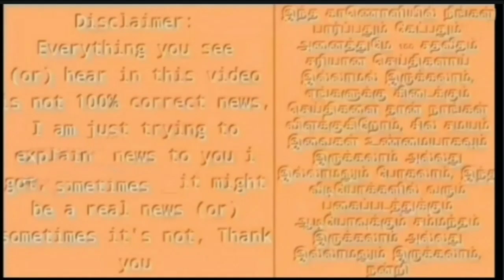பொறி பறந்த பயிற்சி ஆட்டம்! ரிஷபண்ட் அடித்த கண்களால் அணி வீரர்கள் அதிர்ச்சி!